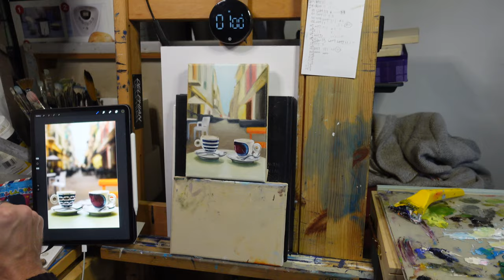Launch Day Vlog: listing my 28 day painting challenge originals for sale!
This is it, the day I've been building up to for weeks now: LAUNCH DAY for my 28 day painting challenge 🥳🥳🥳

I'm elated to announce that the original paintings are now available for pre-sale!!!

If you've been following my page for this challenge, you'll know just how much work went into every one of these pieces. Even though I knew it was going to be a challenge when I started it (the clue is right there in the name!) I had no idea just what I was actually getting myself into when I sat down at the easel on day one.

It was challenging in so many different ways, but I can honestly say I'm glad I stuck it out and completed this. I've learned so much in the process, and am so happy to have 28 new paintings to show for it.

As mentioned in the video, the originals are now open for pre-sale, alongside 10 limited edition prints (hand numbered and signed) for each painting and a more affordable range of coffee coasters (hand made in our country cottage!).

Your support through this challenge has meant the world to me, I really appreciate everyone who checked in daily and left words of encouragement: you kept me going on the hard days!

If you have your eye on a painting or print, now is the time to secure it. Doing so helps ensure I can keep creating art, and will also help to brighten up your home!

Lastly, and I know I'm asking a lot, but if you like my art: please consider tossing this video some love - commenting, liking, sharing - so it can reach more people who might also like my art. It really helps small businesses like mine grow.

Thank you so much, again, for your support and encouragement. Sending you all love from my household to yours!

Peter